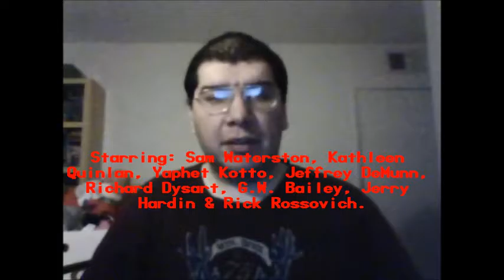Warning Sign (1985): Joseph A. Sobora's Movie Review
My Movie Review of "Warning Sign" (1985).
Starring: Sam Waterston, Kathleen Quinlan, Yaphet Kotto, Jeffrey DeMunn, Richard Dysart, G.W. Bailey, Jerry Hardin & Rick Rossovich.

Written By: Hal Barwood & Matthew Robbins. Directed By: Hal Barwood.